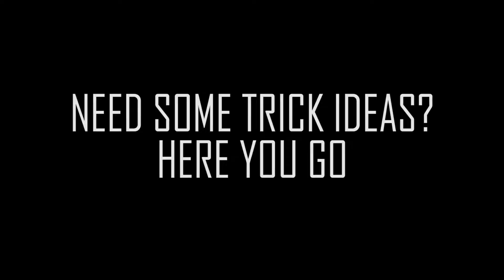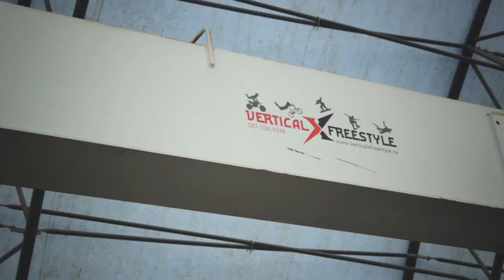SENDING BIG TRICKS ON A BIG AIR BAG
Travis Kozie and myself took a trip up to the Vertical X Freestyle air bag setup and had a blast hucking tricks! We have learned a lot of new tricks becuase of this setup and could not be more stoked! More to come.

Follow DPBMX on Facebook for exclusive news and BMX videos.

- Canadian Complete Bikes like the 22" Anthem!
- The best BMX shoes on the planet
- The best underwear for life and BMX
- Sunglasses that look good and feel good